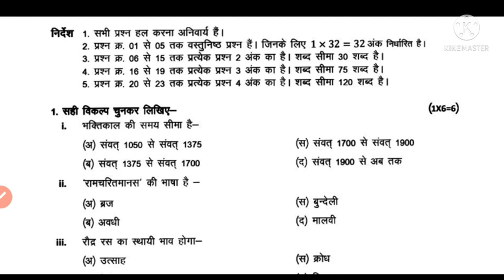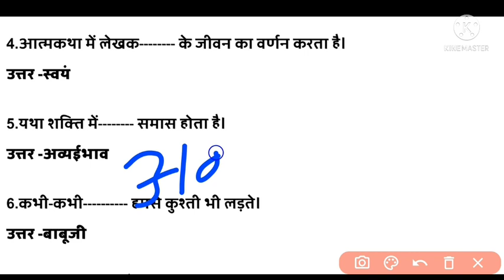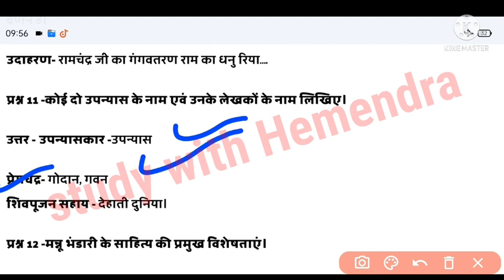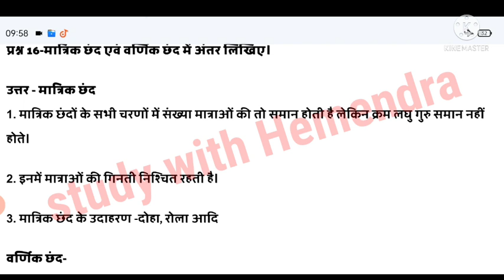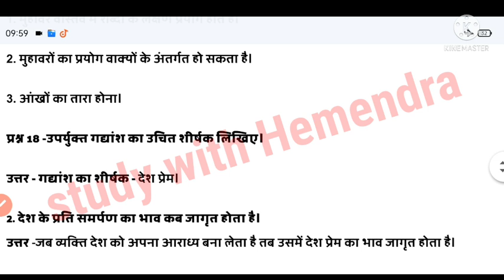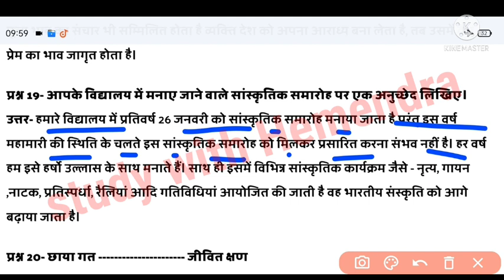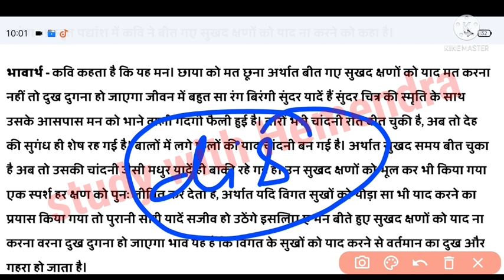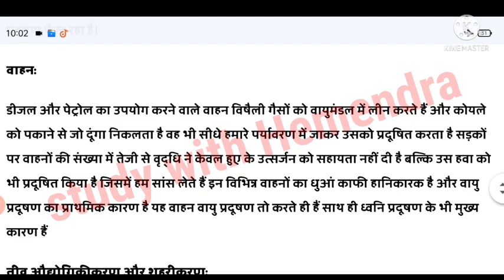कक्षा 10वीं हिंदी प्री बोर्ड परीक्षा सॉल्यूशन। class 10th hindi pre board paper 2022 full solution 🔥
Pre board paper solution class 10th 2021-22 mp board

प्री बोर्ड परीक्षा 2022 कक्षा दसवीं hindi, class 10th Hindi pre board paper, कक्षा दसवीं हिंदी प्री बोर्ड पेपर संपूर्ण हल,
प्री बोर्ड परीक्षा 2021-22 कक्षा दसवीं hindi,
 class 10 hindi question paper 2022,
 class 10 hindi question paper,
class 10th hindi pre board paper 2022 ,
 class 10th hindi important question,
hindi paper,
class 10 pre board paper, mp pre board paper class 10